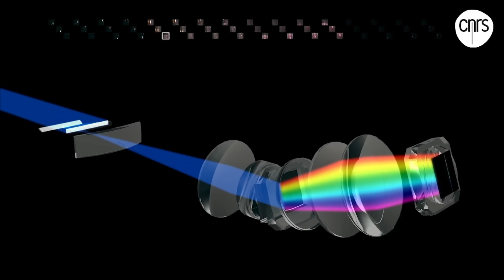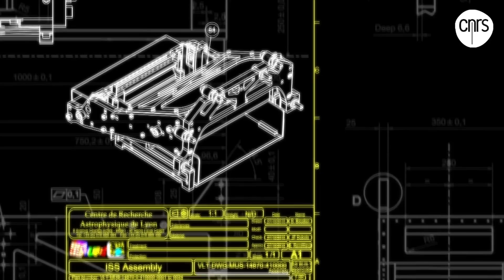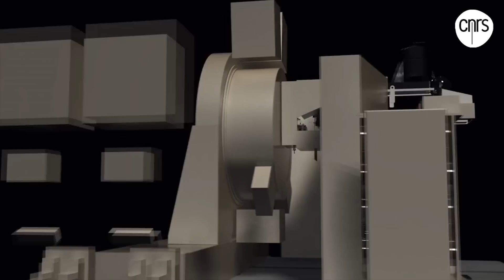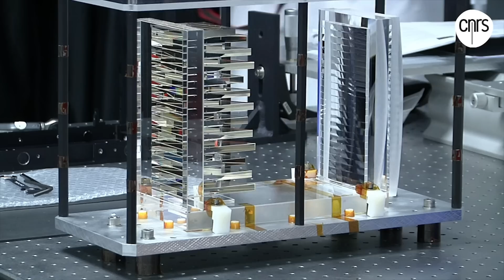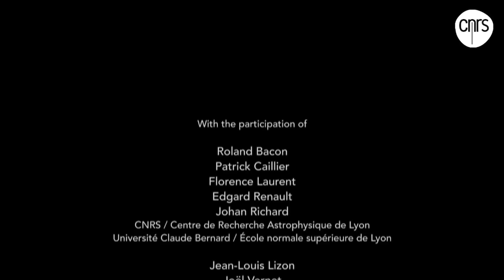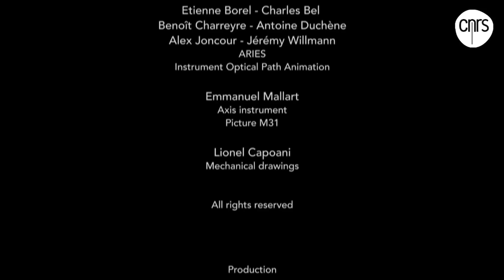MUSE, The Cosmic Time Machine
The 35-minute documentary explores the inspiration and the story behind MUSE, the Multi Unit Spectroscopic Explorer installed at ESO’s Very Large Telescope. The film project was led by Roland Bacon, Principal Investigator of the MUSE project, and  directed by Christophe Gombert and Claude Delhaye.

Directed by Christophe Gombert and Claude Delhaye
based on a original idea by Roland Bacon
© CNRS Images/CRAL/Astronef